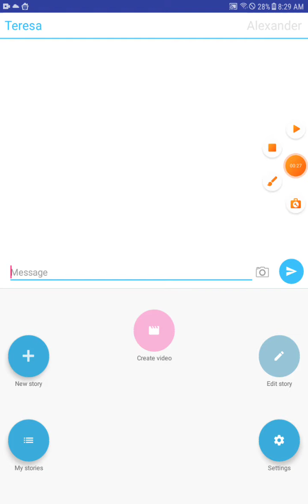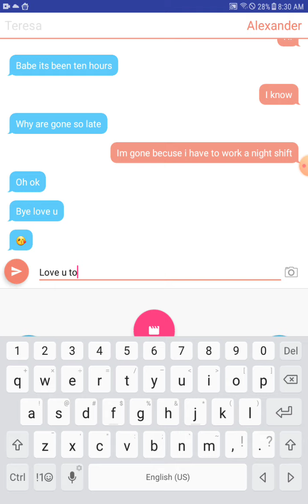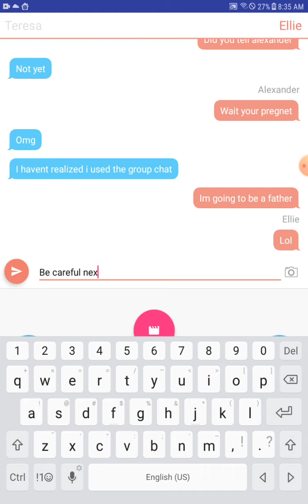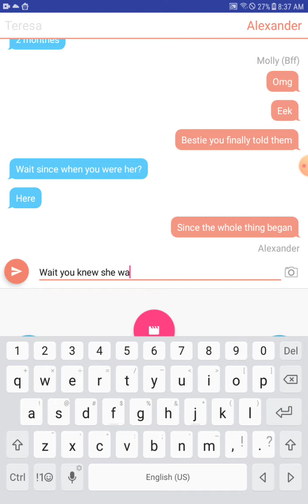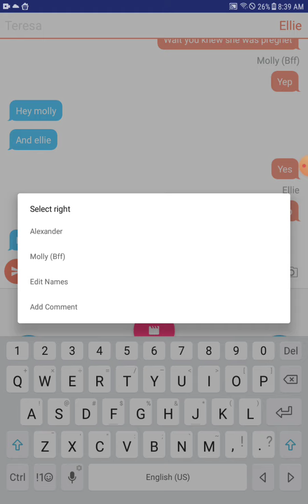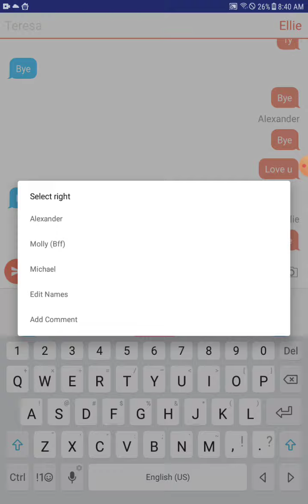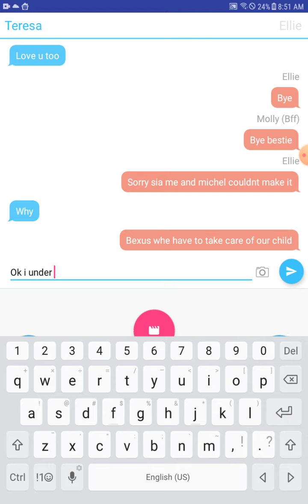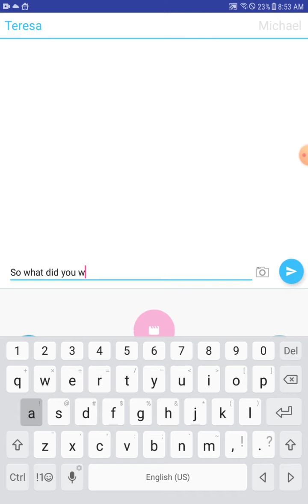her bf part 2